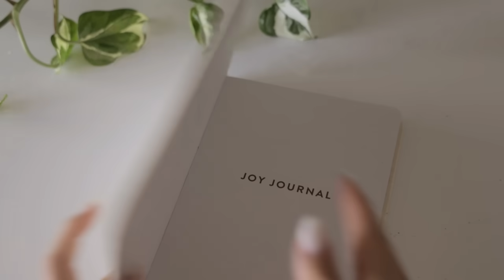10 Minute Guided Meditation for Positivity, Gratitude & Joy ✨ Raise Your Vibration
Enjoy this 10 minute meditation for positivity, gratitude & joy to help raise your vibration. This is a great meditation for beginners and all levels. Use this as a daily morning meditation, or an evening meditation to cleanse your energy before sleep.

The Joy Journal is a guided journal to help you cultivate joy and gratitude in your daily life. Focus on the good, celebrate your life, and reflect on a new journal prompt each day—all in just 5 minutes a day.

// RESOURCES

//  ABOUT